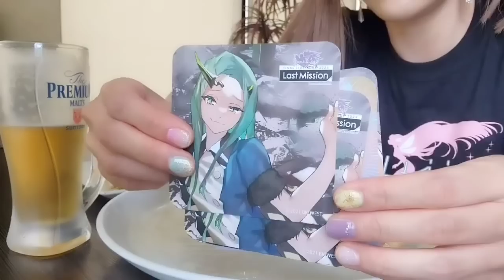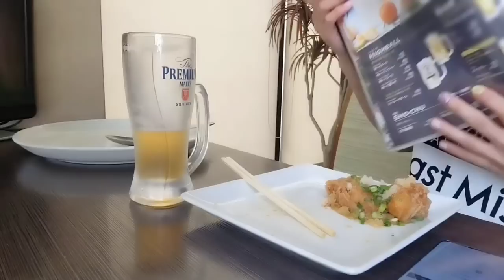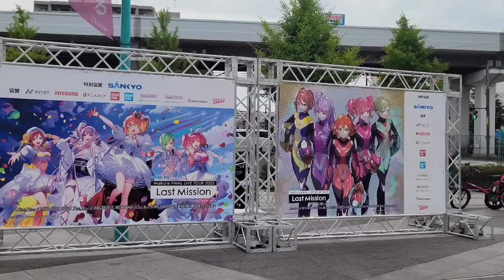【大食いライブ】大阪ッ！！ライブ前にデカ盛り【アーカイブ】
ワルキューレさんのライブに
弾丸で参戦しにきた大阪に着いて
ゲリラライブした日のアーカイブ🍴